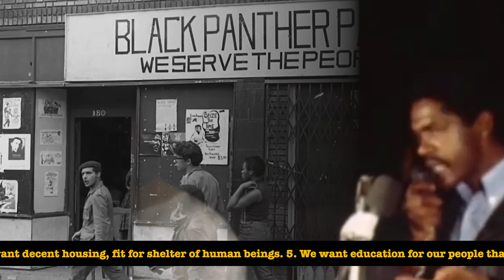10 POINT PROGRAM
Track 12 of 'Not Too Busy To Hate,' inspired by Bobby Seale's speech of 1967. The Ten-Point Program was a set of guidelines to the Black Panther Party and states their ideals and ways of operation, a "combination of the Bill of Rights and the Declaration of Independence."
The track is largely instrumental, but features Seale's words along with 3 instrumental solos on Alto Sax, Vibes and Trumpet.

Copyright @ Any reproduction or illegal distribution of the content in any form will result in immediate action against the person concerned.”